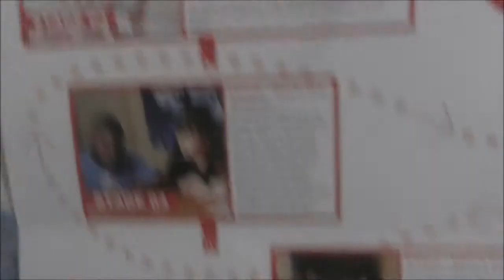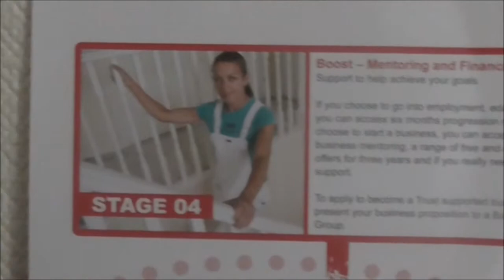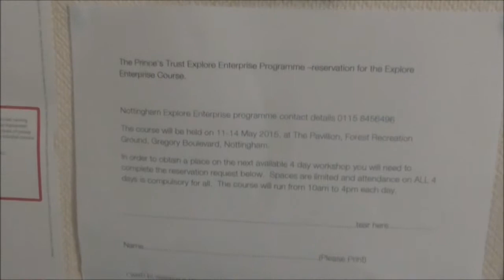More On Princes Trust! [Vlog #124 PT2]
Just a bit more on what they can do for you, Honestly I think I just need the last two workshops & the gudience but we'll see...I still need to book the workshops for June.

PurplePenguin01